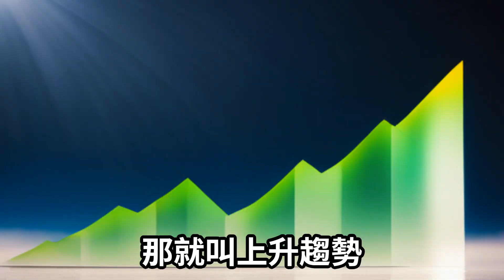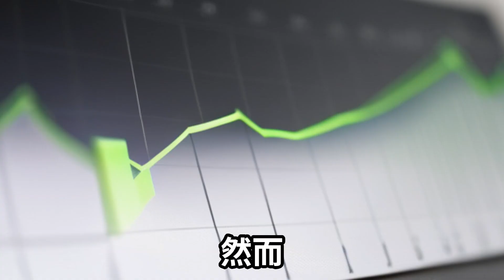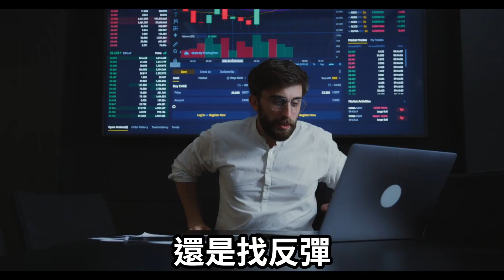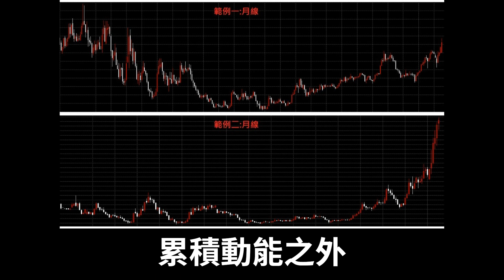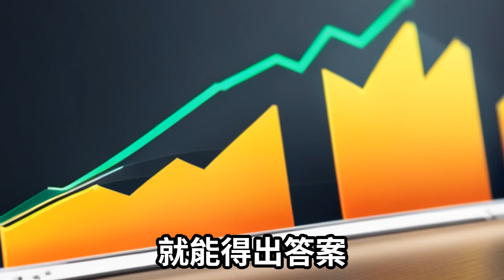【技術分析】什麼是趨勢？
順勢而為永遠都是最簡單的一件事
但你真的有做到嗎？